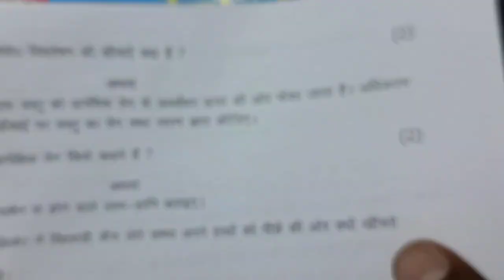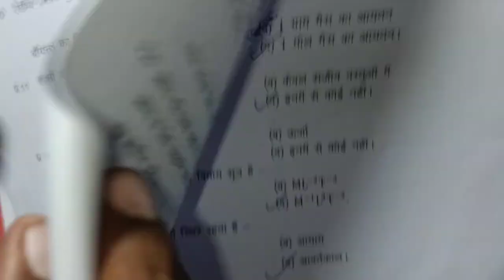class 11th physics ardhvaarshik paper 2023-24 mp board /अर्धवार्षिक परीक्षा 2023- 24 पेपर कक्षा 11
class 11th physics ardhvarshik paper 2023 mp board / अर्धवार्षिक परीक्षा 2023 भौतिक शास्त्र पेपर ग्यारवी / सेट A

class 11th physics half yearly exam paper 2023 / mp board ardhvarshik exam 2023 class 11th bhotik shastra paper

6 दिसंबर का भौतिक शास्त्र का अर्धवार्षिक पेपर कक्षा 11वी का एमपी बोर्ड
9 दिसंबर का भौतिक विज्ञान का पेपर
6 december ka physical ka paper MP board
kaksha 11 ka bhotik shastra ka 6 december ka real paper

class 11 physics ardhvarshik paper 2024

class 11 physics ardhvaarshik paper 2024

class 11th physics ardhvaarshik paper 2023 mp board

aaj ka physics ka paper kaksha gyarvi

aaj ka bhotik shastra ka paper class 11th

class 11th physics ardhvaarshik paper 2023 mp board / कक्षा 11वी भौतिक शास्त्र अर्द्धवार्षिक परीक्षा पेपर 2023

physics half yearly exam paper class 11th 2023 set a

class 11 physics half yearly exam paper 2023 mp board

class 11 physics half yearly exam paper 2023  most important question

आज मैने वार्षिक परीक्षा 2023 24 से कक्षा 11वी विषय भौतिक शास्त्र का अर्धवार्षिक पेपर को समझाया है या फिर ardhvarshik paper class 11th physics या ardhvarshik paper kaksha barvin या फिर class 11th half yearly exam paper 2023 bhotik shastra इसके अलावा ardhvaarshik paper 2023 11th ka या mp board half yearly exam pariksha या फिर kaksha barvi vishay physics half yearly exam pariksha का पेपर बताया है आशा है की अर्द्धवार्षिक परीक्षा कक्षा 11वी भौतिक विज्ञान का पेपर पसंद आ गया होगा

(4) kaksha gyarvin ka physics ardhvaarshik pariksha

(6) kaksha gyarvee vishay bhotik vigyan ardhvarshik pariksha 2023

(7) kaksha 11 physics half yearly exam pariksha 2023

(8) kaksha 11 physics half yearly exam paper

(12) class 11th half yearly exam pariksha physics paper 2024

class 11th physics half yearly exam paper 2023 mp board / अर्द्धवार्षिक परीक्षा 2023 भौतिक शास्त्र पेपर 11वीं /

class 11th physics ardhvarshik paper 2023 mp board / अर्धवार्षिक परीक्षा 2023 भौतिक शास्त्र पेपर / half yearly